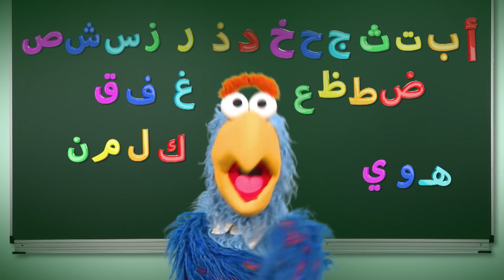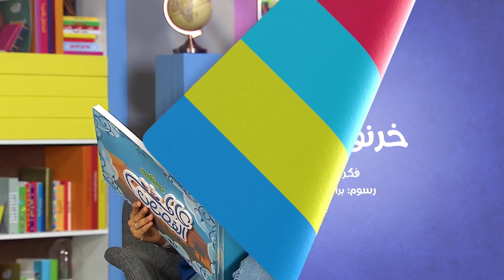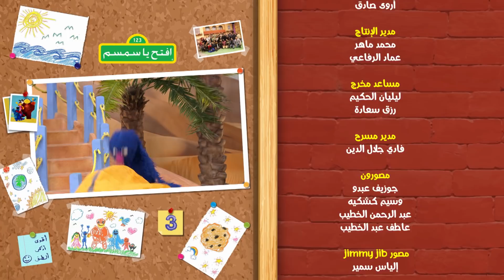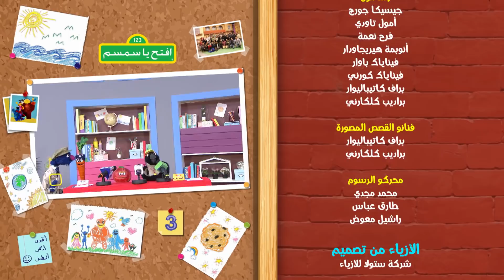اختلاف - افتح ياسمسم الموسم الثالث - ح18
تهدف حلقة 'الاختلافات' إلى التحدث عن قبول الاختلافات بيننا

هل تبحثون عن مقاطع وحلقات جديدة للأطفال من برنامج أهلاً سمسم من مبتكري افتح يا سمسم وشارع السمسم؟ قوموا بالمشاهدة هنا

يمكنكم مشاهدة المزيد من الحلقات الكاملة و مقاطع تعليمية جديدة للأطفال من مبتكري افتح يا سمسم هنا